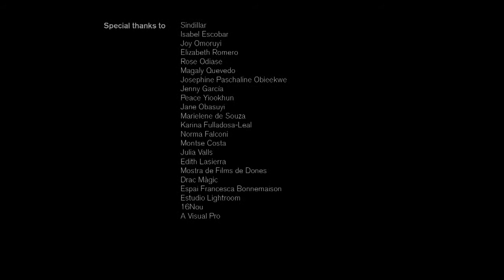“Just a minute in Villa Savoy” – Sine Vadstrup Brooker, Dinamarca (She Culture - video 4/5)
Necesitamos reemplazar todas las imágenes sexistas por otras que muestren a las niñas en escenarios con connotaciones positivas: que pongan en relieve sus singularidades y competencias.

We need to replace all of these sexualised images with ones showing girls inpositive settings: ones that show the uniqueness and competence of girls.

Cuarto de los cinco vídeos sobre la sexualización de los juguetes, realizados en el marco del proyecto She Culture, que tiene por objetivo investigar el apoyo y visibilidad proporcionada a las mujeres a través de su participación activa en el campo del arte, la cultura, la educación y la formación permanente.

Interarts y el Centre de Cultura de Dones Francesca Bonnemaison, La Bonne, son los socios españoles del proyecto, junto a organizaciones de Italia, Dinamarca, Noruega y Albania. She Culture está liderado por Eccom-Centro Europeo para la Organización y Gestión Cultural y financiado por el Programa Cultura de la UE.

Los vídeos han sido creados por cinco artistas –uno/a por cada país implicado/a en el proyecto-:

“Fe-male” – Teresa Sala, Italia
“De pequeña quiero ser” – Raquel Marques y Maria Romero, España
“A journey through a playscape” – Berit Steenstrup, Noruega
 “Just a minute in Villa Savoy” – Sine Vadstrup Brooker, Dinamarca
“Anna a doll’s story” – Erenik Beqiri, Albania

Fourth of the five videos on the sexualization of toys made in the project She Culture, which aims to research the support and visibility provided to women through their active role in the field of art and culture, of education and lifelong learning.

Interarts and the Women's Culture Centre Francesca Bonnemaison, La Bonne,
are the Spanish partners of the Project, with organizations from Italy, Denmark, Norway and Albania. Culture She is led by  Led by ECCOM-European Centre for Cultural Organisation and Management and funded by the EU Culture Programme.

Each video has been directed by a young artist from each of the countries participating in She Culture

“Fe-male” – Teresa Sala, Italy
“De pequeña quiero ser” – Raquel Marques y Maria Romero, Spain
“A journey through a playscape” – Berit Steenstrup, Norway
 “Just a minute in Villa Savoy” – Sine Vadstrup Brooker, Denmark